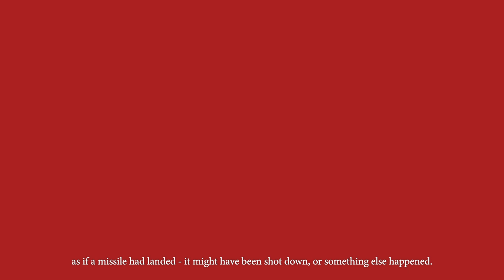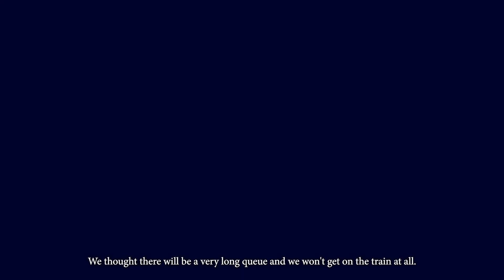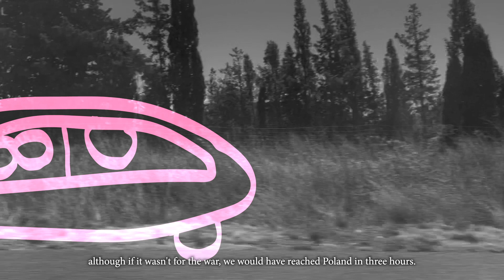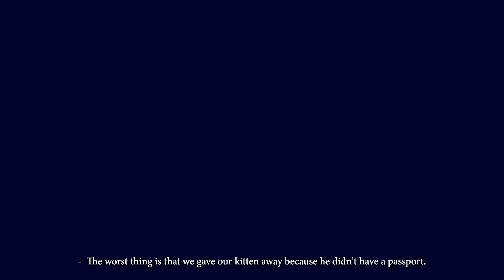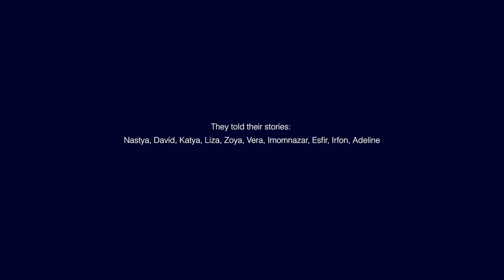We have left/ Ми поїхали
The film is based on the interviews conducted by psychologists with Ukrainian children forced to migrate to the EU. The children describe their feelings when they realised that the war broke out, how they survived shelling, evacuation, separation from loved ones; they talk about their pain, hopes and dreams.

У фільмі показані інтерв"ю проведені психологами з дітьми, які опинилися у вимушеній міграції у країнах Євросоюзу. Діти розповідають про те, як вони пережили звістку про початок війни, обстріли, евакуацію під час бомбардувань, розлуку з близькими. Вони говорять про свій біль, про надії та мрії.